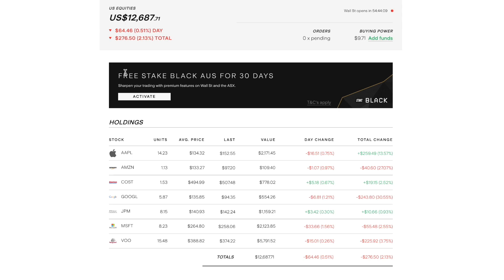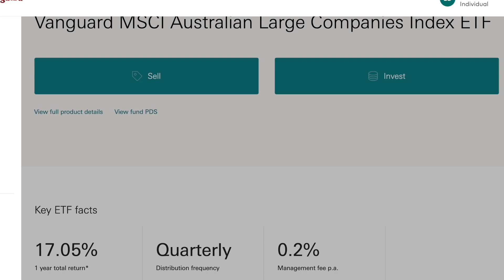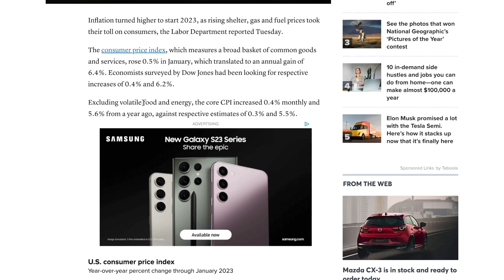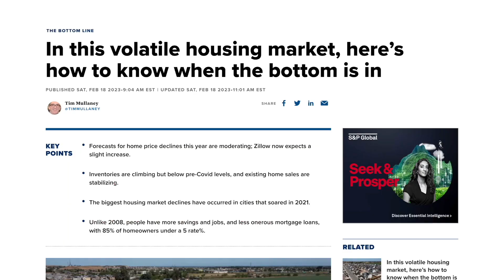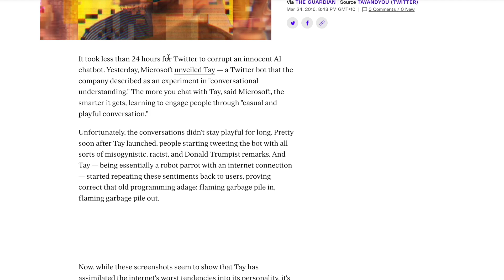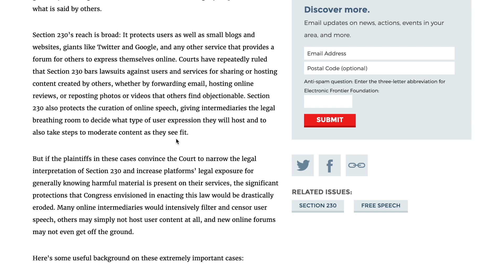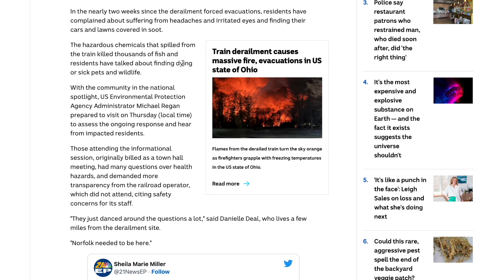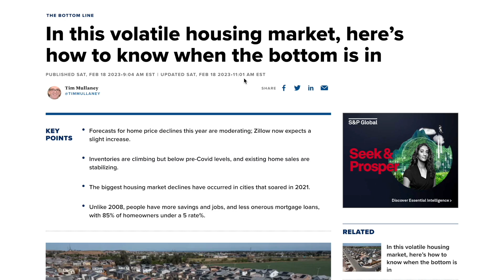Stock Portfolio Update + News (AI Chatbot, Section 230, Ohio Train Derailment, Housing Crisis!)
Hopefully this video helped showcase what i'm doing with my portfolio and my thoughts on recent news.

Enjoyed the video, please leave a like 👍🏻and comment 💬

0:00 - Stock Portfolio Update
7:23 - Personal Finance , Consumer Debt and Inflation
12:40 - Housing Crisis
20:44 - Microsoft AI Chatbot Issues
23:12 - Rewriting Section 230
26:52 - Ohio Train Derailment
31:17 - Youtube Channel Overview
32:30 - Wrap Up